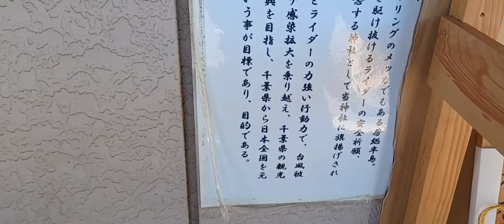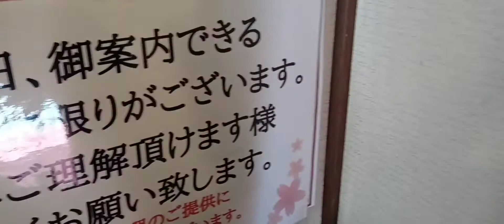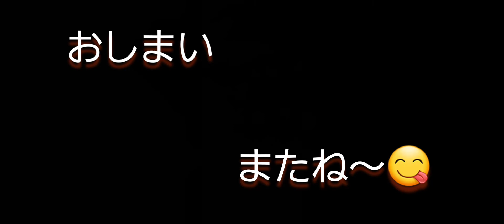今年2回目のミニバイクツーリングは八街市のライダーズ神社に行って来ました